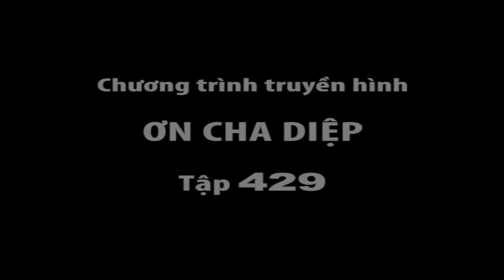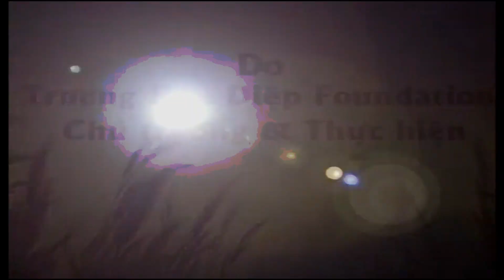Ơn Cha Diệp 429: Gặp khó khăn cứ chạy đến Cha.